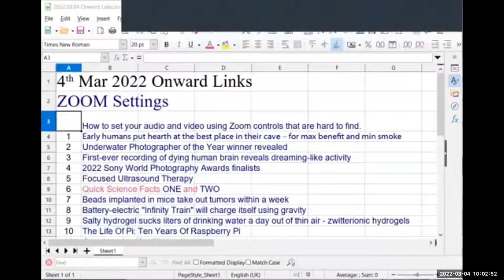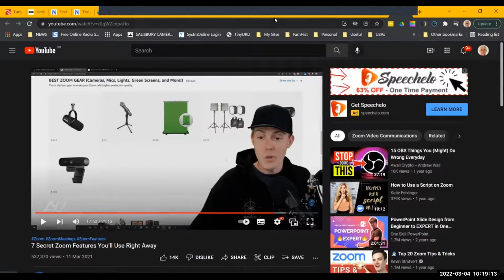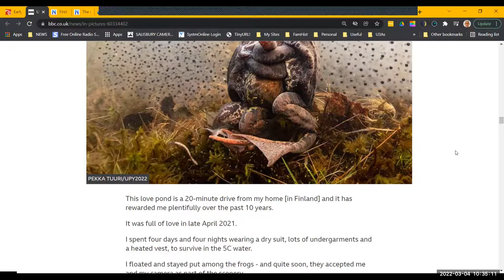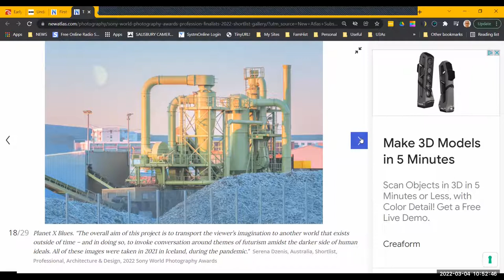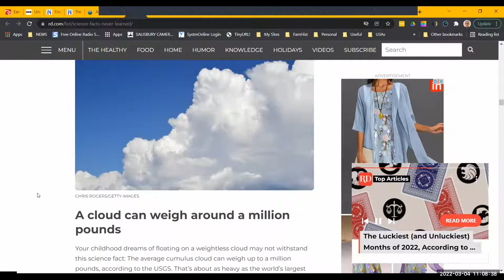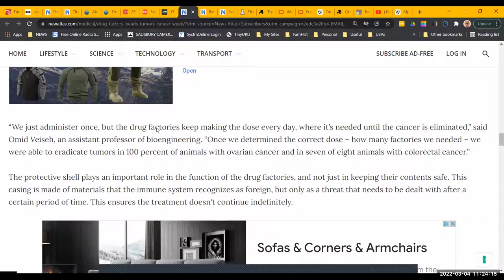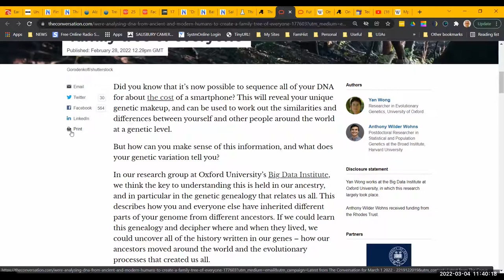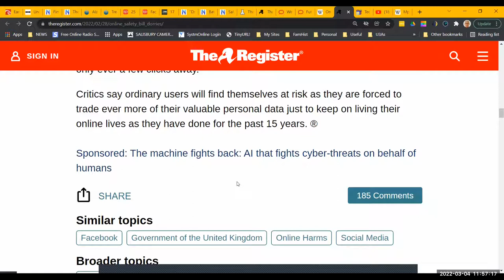Onward 20220304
Lots of fascinating links were discussed.  Those who joined today were treated to some truly amazing links leading to some good discussions.
Even after I stopped recording we chatted for 20 more minutes and here we discussed some free and useful software. These I have listed and attached in a TEXT file. The file also included info on upgrading how Zoom works by finding the 'hidden' menu items. Now having tried out the tips my video and audio have improved a lot.